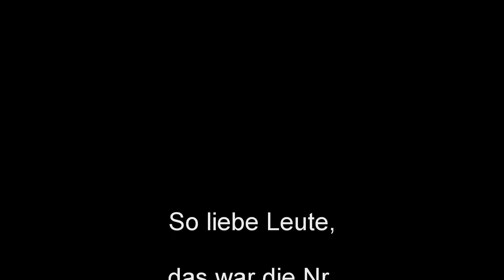Let's Play Die Sims 3 Late Night - Rocker 40 (HD) (Deutsch) - Party bei Wordy - Vampir und Rüpel